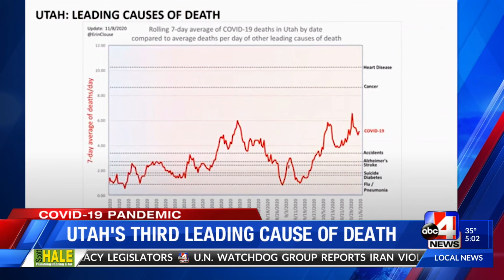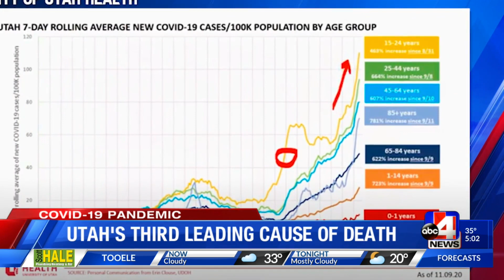COVID 3rd leading cause of death in Utah